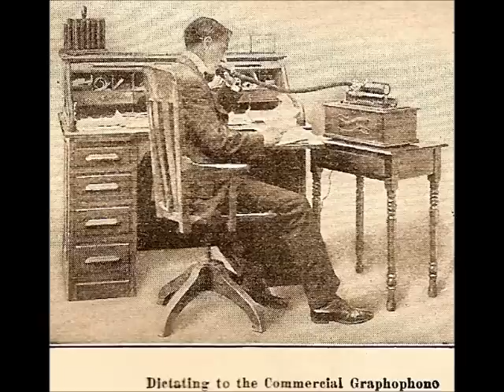columbia commercial machine, ca 1906, sole survivor